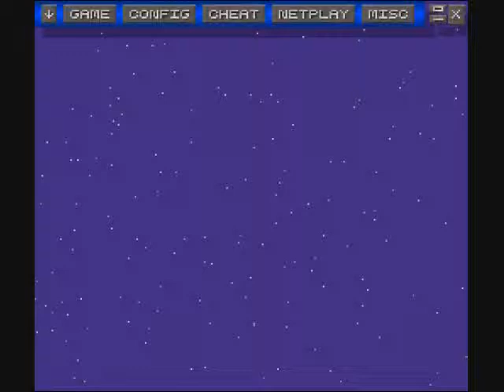Let's Play TLoZ: Parallel Worlds - Ep. 7: A Whole Can of Worms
With the Zora Sapphire in hand, we head back to Sahahahssealra, or w/e, and venture towards the next jewel.